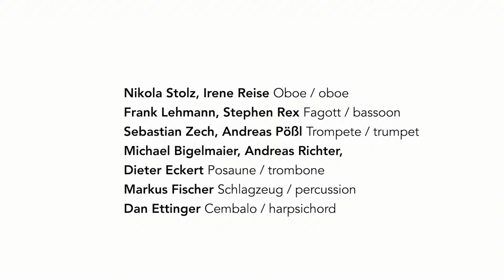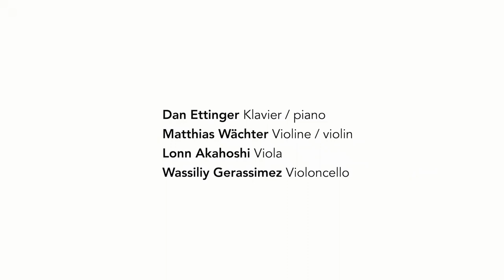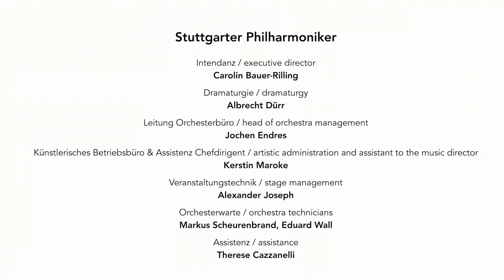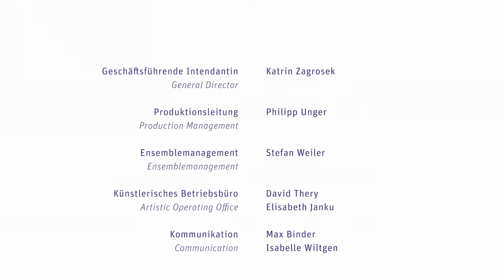Stuttgarter Philharmoniker: Kammerkonzert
Mitglieder der Stuttgarter Philharmoniker spielen mit Dan Ettinger in einem Programm mit ausgewählten Kammermusikwerken.
Francis Poulencs „Suite française d'après Claude Gervaise“ für neun Bläser, Schlagzeug und Cembalo erklingt dort als Ouvertüre. Poulenc verarbeitete darin auf charmante und persönliche Weise Tanzmusik des Renaissance-musikers Claude Gervaise.
Mit Wassily Gerassimez, dem jungen Solocellisten der Philharmoniker, und Dan Ettinger am Klavier folgt die „Arpeggione“-Sonate von Franz Schubert, komponiert 1824 für ein neu erfundenes Instru-ment, das sich nicht durchsetzen konnte, und dessen Part heutzutage daher meist vom Violoncello übernommen wird.
Alexandru Manasi, neuer Stimm-führer der zweiten Violinen des Orchesters seit vergangenen September, spielt darauf zwei romantische Violinsoli aus Balletten von Peter Tschaikowsky, wieder von Dan Ettinger am Klavier begleitet.
Den Abschluss der Aufnahmen macht ein echter Klassiker: das bekannte Klavierquartett in g-Moll von Wolfgang Amadeus Mozart. Dan Ettinger spielt es mit Konzertmeister Matthias Wächter, Solobratscher Lonn Akahoshi und Wassily Gerassimez am Violoncello.